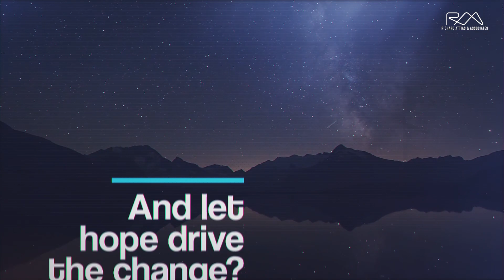WeNeedToLead - Richard Attias & Associates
What would happen if we grow tired of fear and let hope drive the change? In these times of uncertainty, be empowered to lead: set the trend, start the talk, and drive the impact. The only way to predict the future is to drive the future.

ABOUT RICHARD ATTIAS & ASSOCIATES

WE EMPOWER LEADERS TO DRIVE IMPACT
Our vision is to empower governments and corporations to lead and drive impact, and our mission is to invent and curate influential platforms and memorable live experiences with sustainable blueprints.

We are a high-end strategic communication advisory firm specializing in the areas of experiential advocacy and economic diplomacy. We provide the ideas, connections and platforms to guide our clients — corporations, governments, NGOs and non-profits — towards tangible results. Years of experience in advising in global communications and nation branding have led us to certain conclusions about how best to design physical and virtual platforms that drive successful outcomes, near- and long-term. We deliver an end-to-end thought-leadership journey, from strategy through network management to operations. Ultimately, the experience will be one of high stimulation, informed discourse, and seamless collaboration — all leading to strong output and extended value.

Since 2008, RA&A has served as a global catalyst and adviser to governments, as well as a nation branding expert, producing political, economic and cultural forums and events, inventing and reinventing ways to elevate and empower today’s and tomorrow’s global decision makers.

To win in an unpredictable environment, nations require high-profile initiatives through which to raise awareness and propel action.